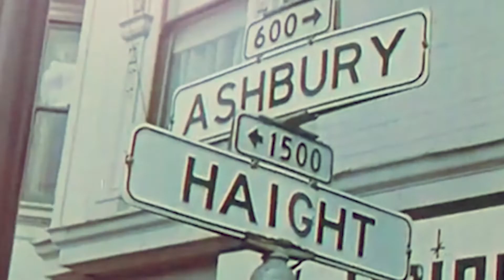Finding Peace during the Pandemic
The physical threat of the Corona Virus is obvious. We only have to look at the daily statistics of those infected and the fatalities. The more subtle danger is the impact of both the virus and social separation on our emotional health. In this episode of Challenge 2.0, we welcome the return of the Interfaith Amigos, Rabbi Ted Falcon, Pastor Dave Brown and Imam Jamal Rahman. They will examine the threat the Pandemic poses to our mental health, and offer strategies to find peace and resilience.